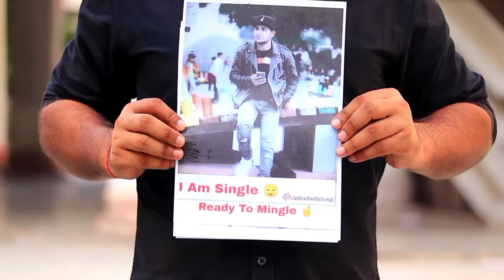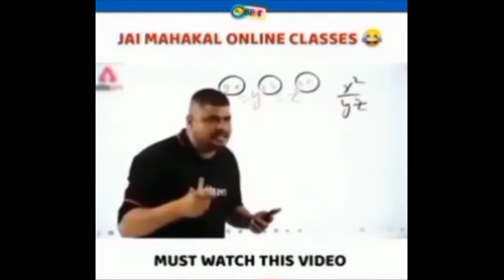Girl friend बनाने का नया तरीका prank in public -- _ Girls Reaction op -- _ Cr Digital network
Girl friend बनाने का नया तरीका prank in public -- _ Girls Reaction op -- _